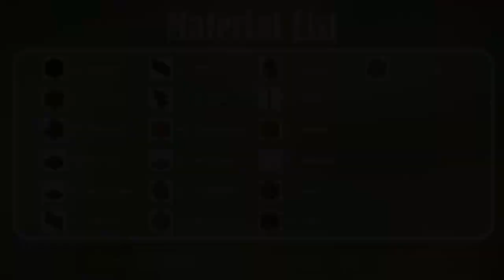Minecraft | How to Build a Animal Farm in Minecraft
How to build a Animal Farm in Minecraft!  A great and easy place to put your farm animals that also looks really aesthetic! I hope you enjoyed this animal farm build

Suggest any videos you’d like to see and feedback is gladly appreciated ♡

// 𝙼𝚞𝚜𝚒𝚌
♡ Godspeed Nebulae
Rand Aldo

♡ Broken River
Lama House

♡ Paintings
Ookean

♡ Iridescence
Megan Wofford